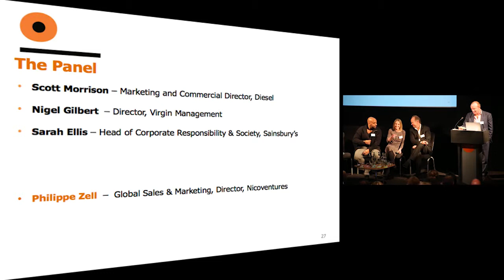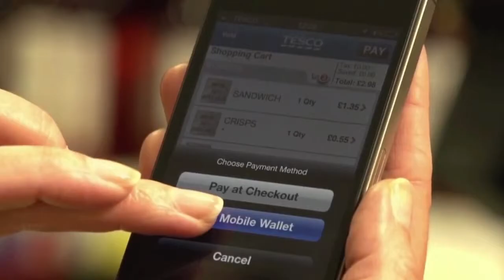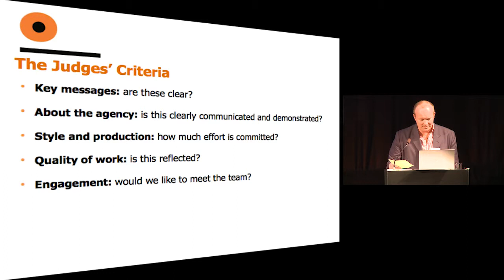Oystercatchers Awards 2013 | Best Agency Film